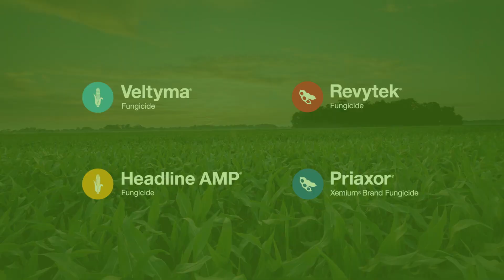Love this spot from BASF! Feels more like a documentary than a commercial...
Sky Soleil VO / BASF Ag Solutions

ABOUT THIS SPOT:
Scouting your fields for disease isn’t enough. Just because you don’t see something, doesn’t mean it’s not there. Check out microscopic imagery that reveals a closer look at a field under siege by Gray Leaf Spot. This illustrates how disease can wreak havoc for 19 days before it can be seen by the naked eye –proving that protecting your fields means being proactive against disease and leaving the “wait-and-see” fungicide application decisions in the past.

ABOUT SKY SOLEIL VO:
Sky's unique vocal style along with his absolute professionalism ensure an open, creative, and positive process for both the client and the brand. Name the genre, Sky Soleil Voiceover delivers the exact performance you need...

►Promo
►Trailer
►Commercial
►Promo
►Video Games
►Corporate (Industrial)
►Internet/Web
►Narration
►Animation
►E-Learning
►Political Spots
►Infomercials

For a quote or to schedule an audition...

AGENT
DPN TALENT:

MANAGEMENT
ACM TALENT:

SOURCE CONNECT:
solsk14